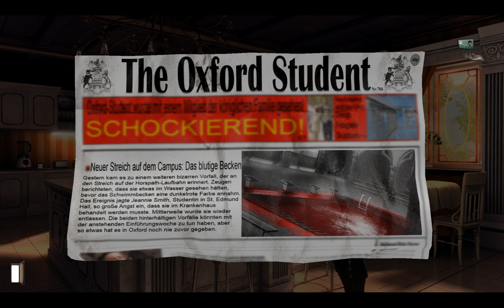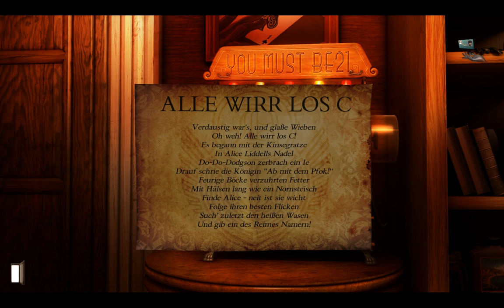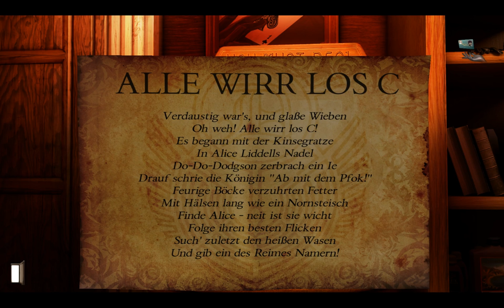#018: Blut im Schwimmbad | Let's Play Gray Matter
*** Gray Matter ***
Folge #018: Blut im Schwimmbad

Entwickler: WizarBox Production
Publisher: Viva Media Inc
Erschienen: 2014
Plattform: PC / Steam
Typ: Adventure